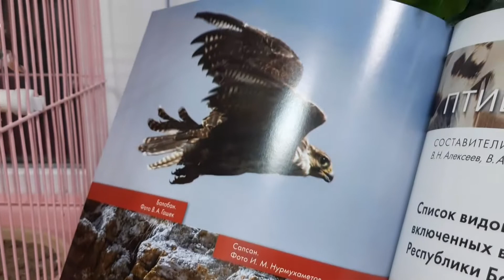"Маленькая улитка - большая мечта" номинация о "птицах с юмором" автор: Улямаев Амир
На конкурс короткометражных фильмов "Крылья Башкортостана"